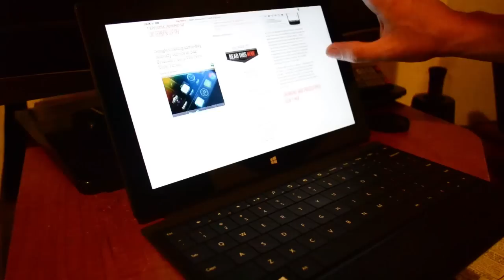Surface - 720p YouTube video while multitasking..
Hmm.. what other ways could this lil' guy get stress tested..?